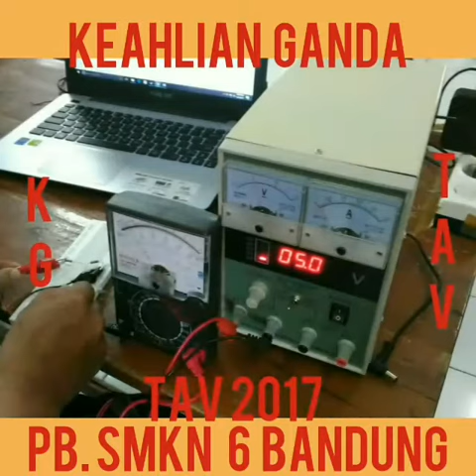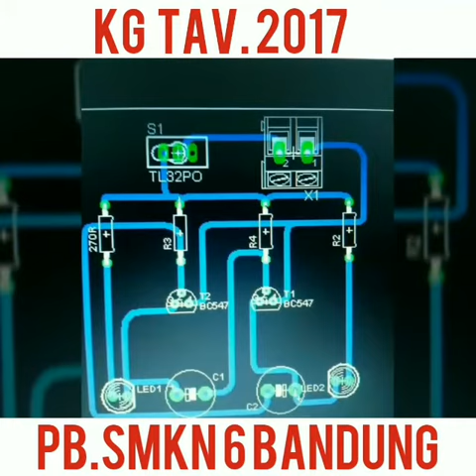PROGRAM KEAHLIAN GANDA TAV 2017|PB SMKN 6 BANDUNG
KEAHLIAN GANDA TAV 2017 adalah salah satu program revitaliasai SMK